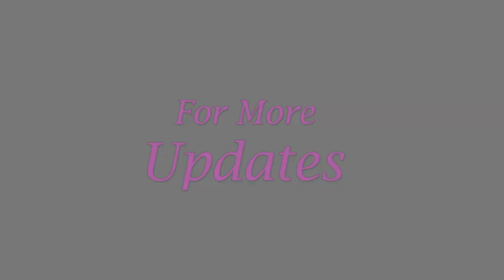బ్లౌజ్ బ్యాక్ పార్ట్ బోట్ నెక్ తీసుకుంటే ఫ్రెంట్ పార్ట్ ఎలా కట్ చేసుకోవాలి||Boat Neck Blouse Tips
బ్లౌజ్ బ్యాక్ పార్ట్ బోట్ నెక్ తీసుకుంటే ఫ్రెంట్ పార్ట్  ఎలా కట్ చేసుకోవాలి
Boat Neck Blouse Cutting Tips in Telugu
Online Tailoring Classes in Telugu | Fashion Designing Course in Telugu | Fashion Designing For Beginners in Telugu | Fashion Designing Classes in Telugu |